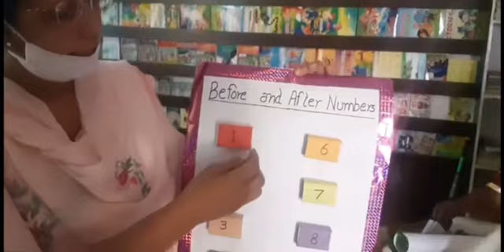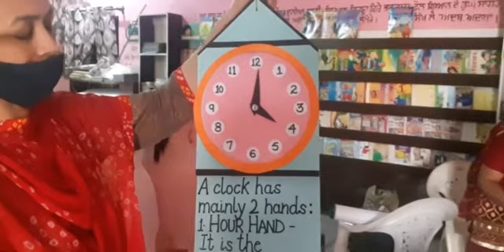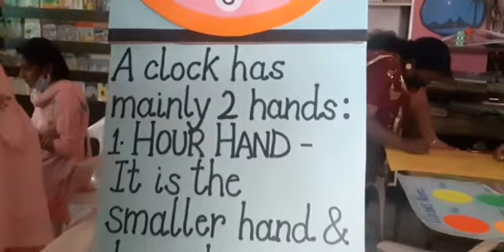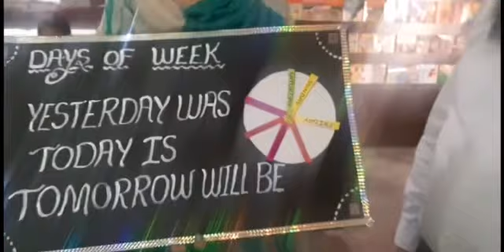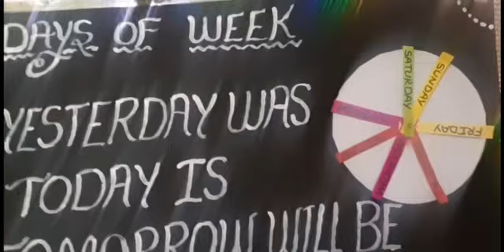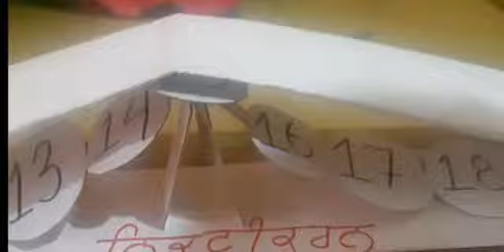Pre Pri Workshop : Phase -2/TLM/Block Sidhwan bet-1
PSEBPunjab, krishan kumar, school activities, BPO, DEO, Ludhiaana, Punjab, jagraon, Harpreet Singh,